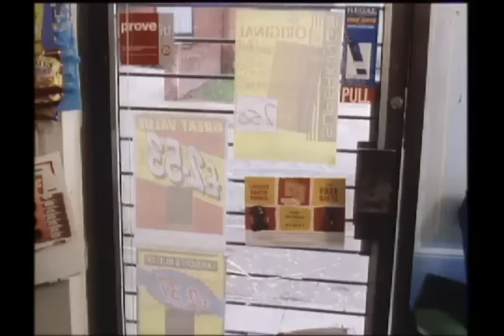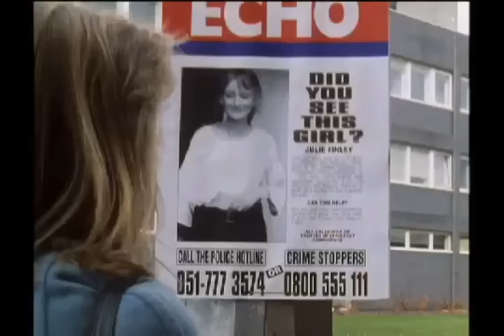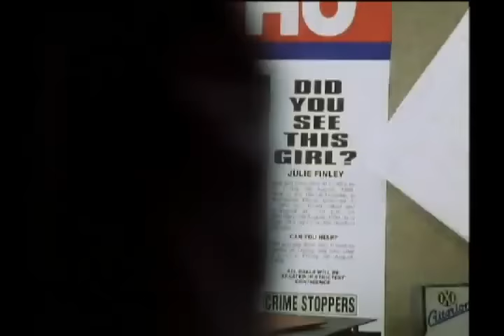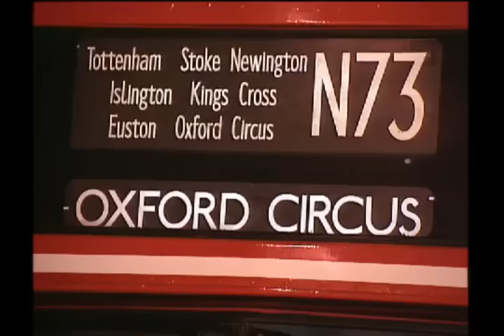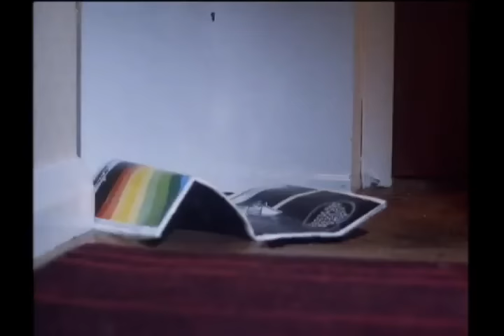Crimewatch UK April 1995 and update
Nick Ross and Sue Cook present.   Cases include the murder of Julie Finley in Liverpool, a Security Express robbery in London and a Hull art robbery.